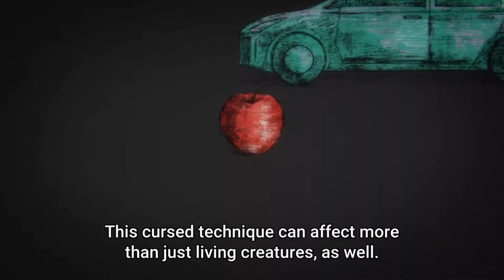jujutsu kaisen episode 11 clip nanami unleashes ratio technique: collapse